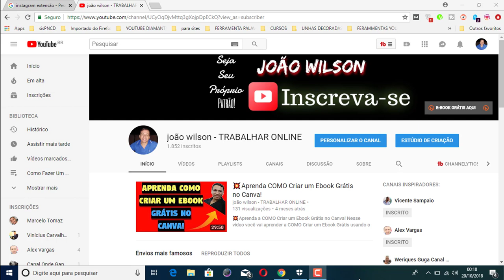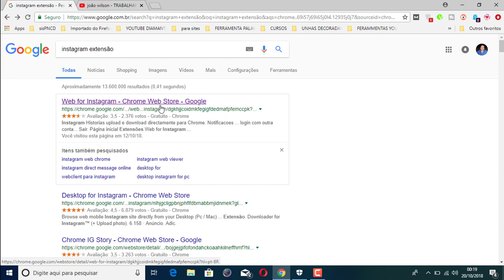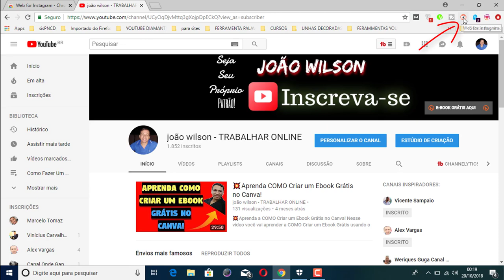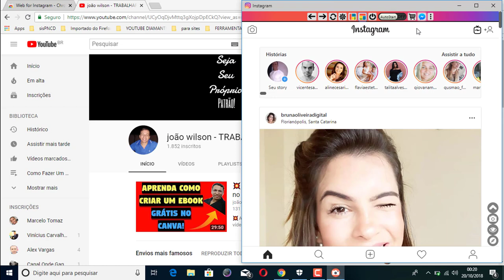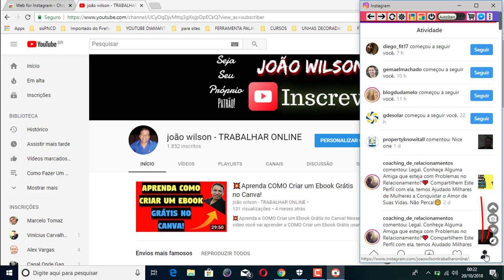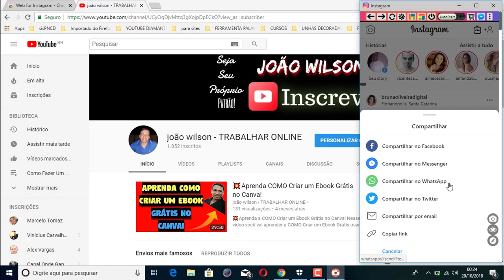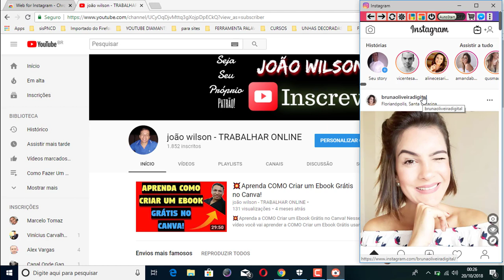Como Usar o Instagram no PC Com o Mesmo Visual do Celular em Qualquer Sistema Operacional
A extensão Desktop for Instagram perminte usar a rede social no PC com a mesma interface do celular. Ao instalar o plugin no Chrome, a rede de fotos é apresentada no navegador com os mesmos botões e funções encontrados no aplicativo para smartphones. É possível, inclusive, fazer postagens, conferir notificações de interações, ver Stories de amigos e acessar o perfil de usuário.

A ferramenta é ótima para pessoas que gostam de usar o Instagram no celular e que desejam reproduzir a mesma experiência no computador. Vale dizer que o Desktop for Instagram não permite adicionar posts no modo Stories. Para saber como usar o Instagram no PC com a mesma interface do app para smartphones Android ou iPhone (iOS), siga o passo a passo a seguir.

Passo 1. Acesse a página da extensão e clique no botão "Usar no Chrome" para preparar o download;

Passo 2. Clique em "Adicionar extensão" para baixar e instalar a ferramenta no Chrome;

Passo 3. Após a instalação, clique no ícone da extensão no canto superior direito da tela do navegador;

Passo 4. A interface do celular aparecerá na tela com os mesmos botões e funções. Na parte inferior da tela é possível ir para a tela de pesquisa, iniciar um post com fotos do computador, visualizar alertas e acessar o perfil. Na parte superior, é possível visualizar Stories de amigos e posts ativos no perfil de usuário

Aproveite as funções para se sentir mais a vontade com o Instagram no PC mantendo o mesmo visual do aplicativo de celular.